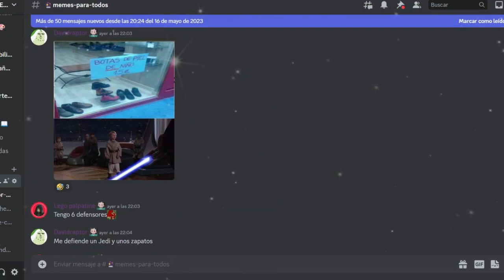LA DERROTA DE MIRA | Dragon Ball Xenoverse 2 | Historia Completa Capítulo 4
Ey what a peks gente ¿Cómo están? Sean bienvenidos a otro capítulo de Dragon Ball Xenoverse 2, continuamos la historia venciendo a Mira y tratando de no matar a Trunks :v

Mi código de creador: ELRASCALLY